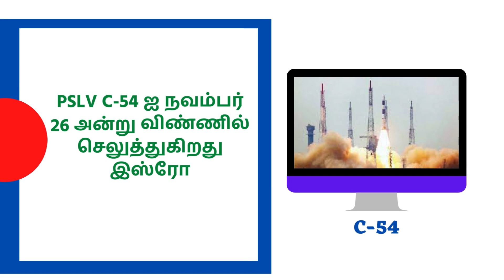Current Affairs November 20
DAILY CURRENT AFFAIRS|TNPSC GROUP I & II MAINS EXPECTED CURRENT AFFAIR QUESTIONS @VIJAYEACADEMY